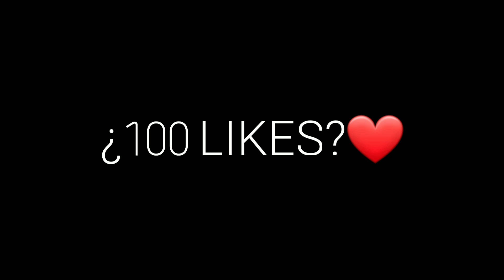Sorry 💔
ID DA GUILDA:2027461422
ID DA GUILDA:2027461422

📱 A20s

🖱 dpi:960